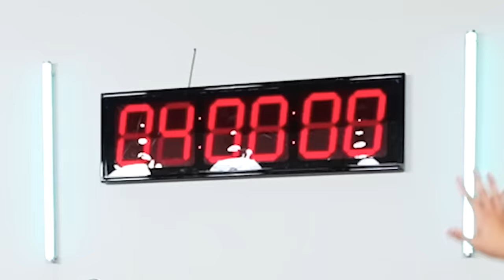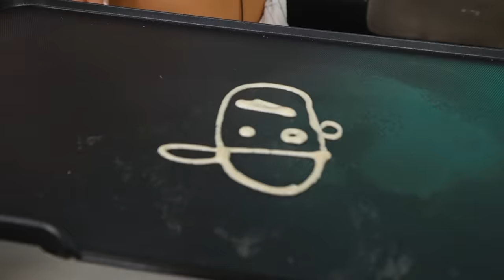Best Pancake Art Wins $5,000!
We made pancake art! Watch until the end to see who wins!

Follow these!